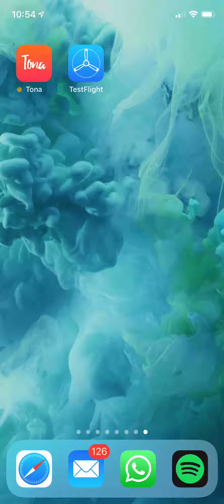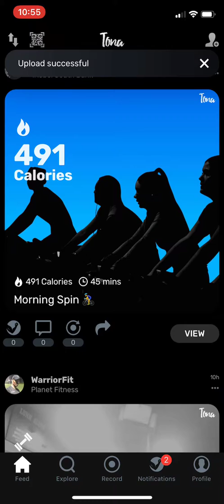Tona - How to Record Your First Workout